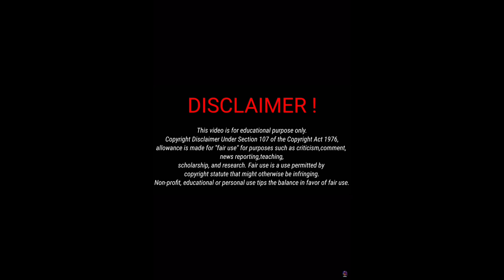TRAGEDY IN MADERA OVER GANG DISPUTE GONE WRONG#youtube new #